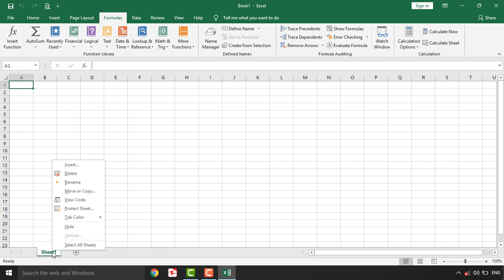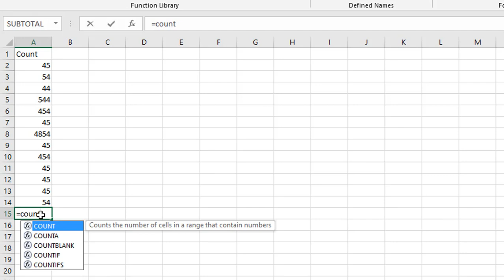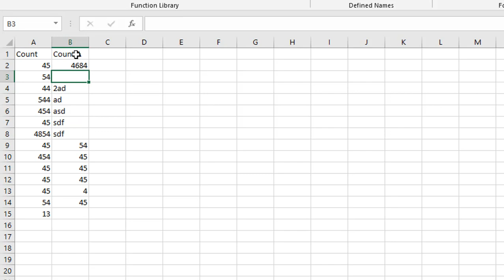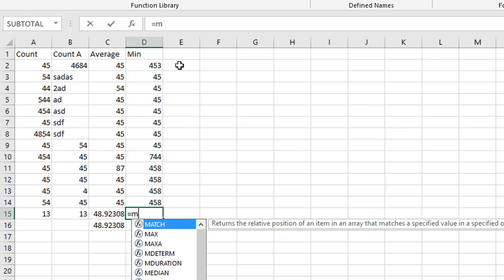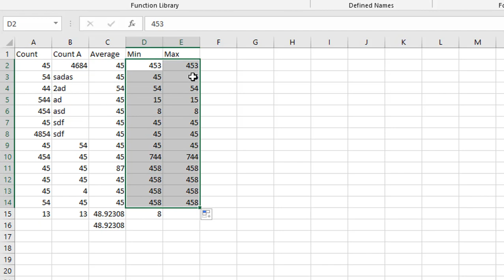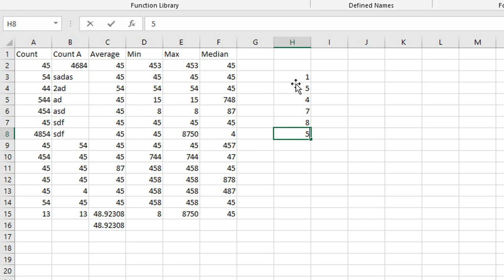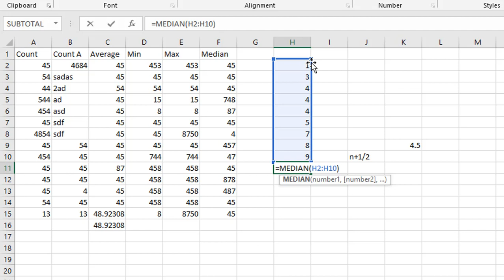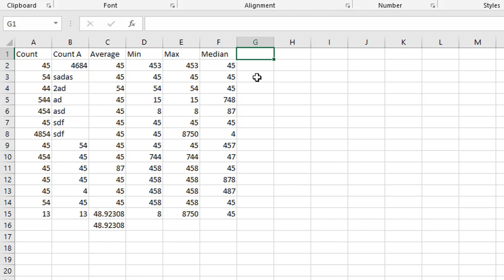Count | CountA | Min | Max Function of MS Excel 2019 part 2